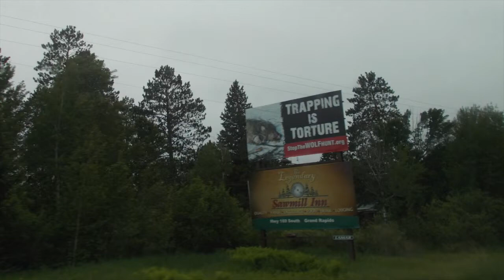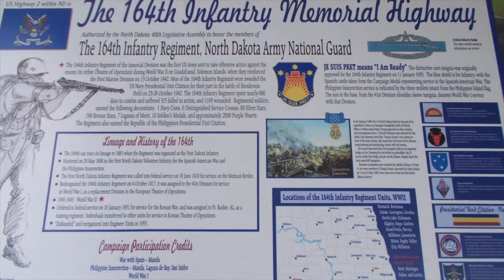Driving from Duluth to Minot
A day of scenic driving on Route 2 from Duluth, Minnesota to Minot, North Dakota. One day along the 13,000 mile Odyssey across Canada and the United States